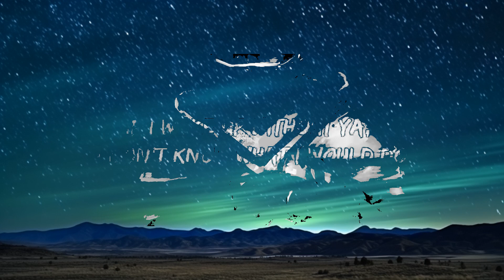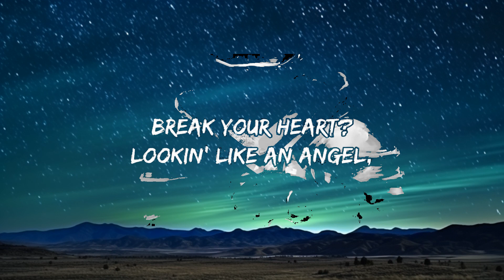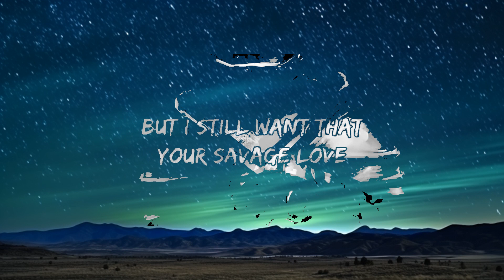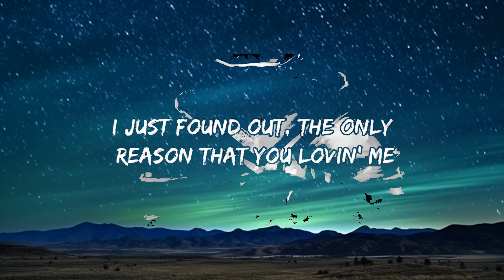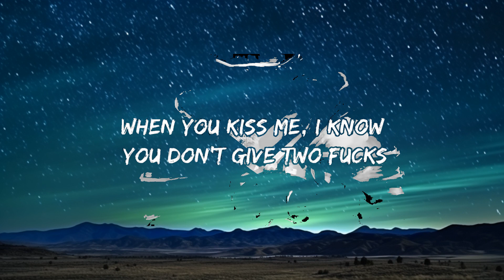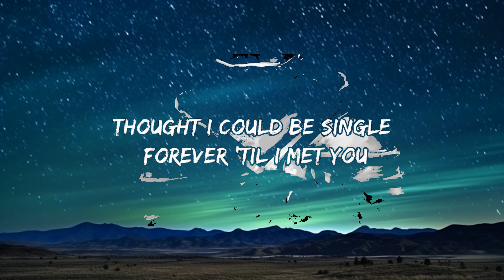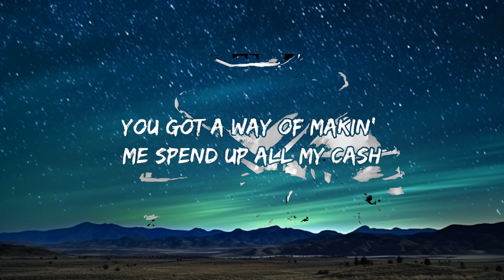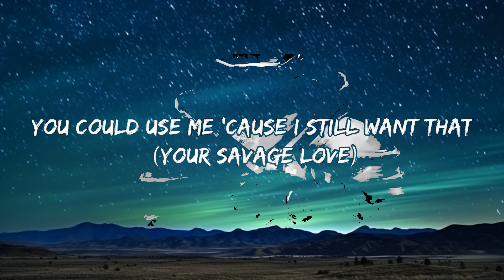Jason Derulo - SAVAGE LOVE (Prod. Jawsh 685)(Lyrics) | 25mins Lyrics - Top Vibe Music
Jason Derulo - SAVAGE LOVE (Prod. Jawsh 685)(Lyrics)